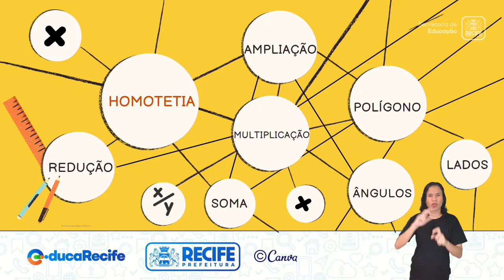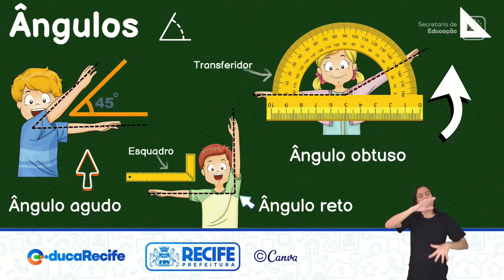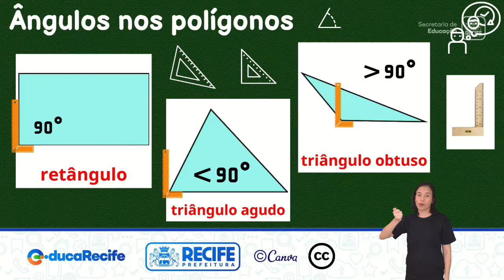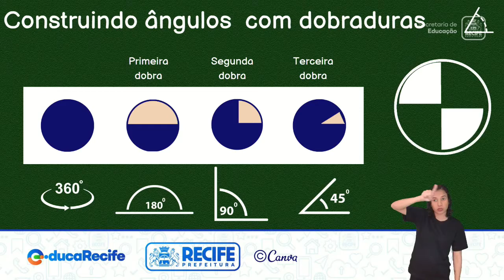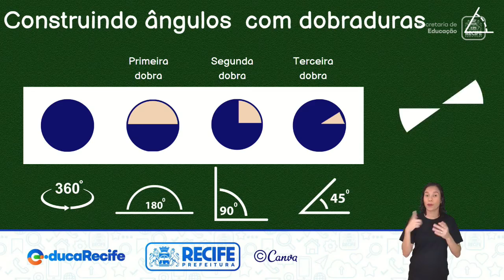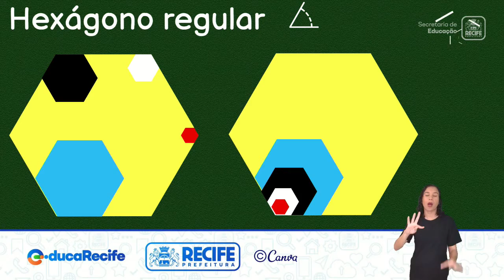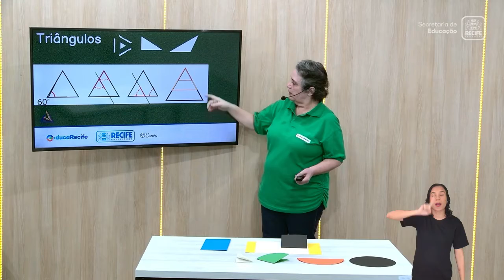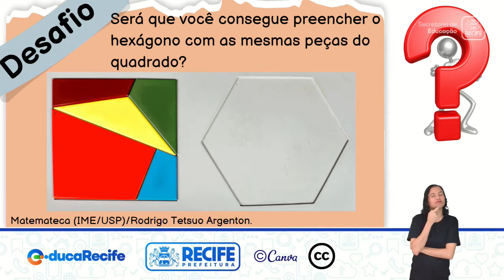03 08 22 - 6º ANO - MATEMÁTICA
MATEMÁTICA
TEMA: AMPLIAÇÃO E REDUÇÃO DE POLÍGONOS
PROFESSORES: TÂNIA PAREDES E RICARDO ROCHA